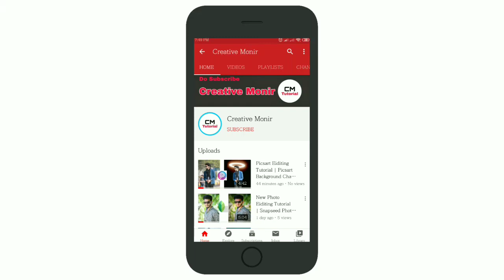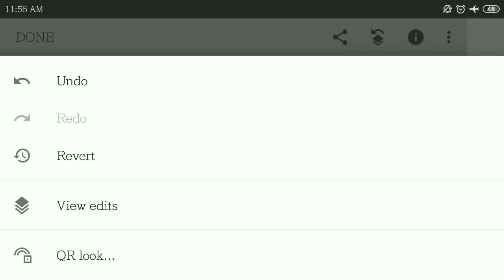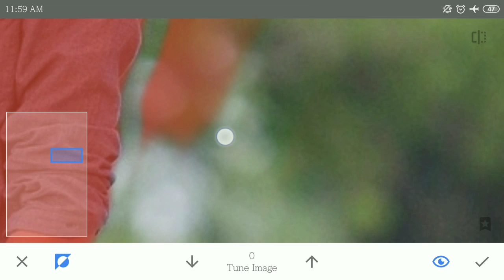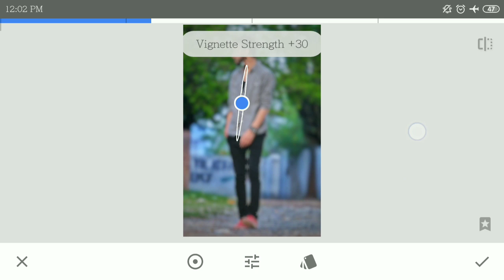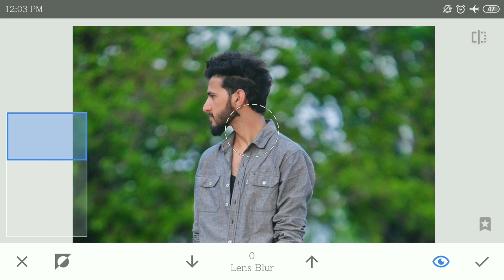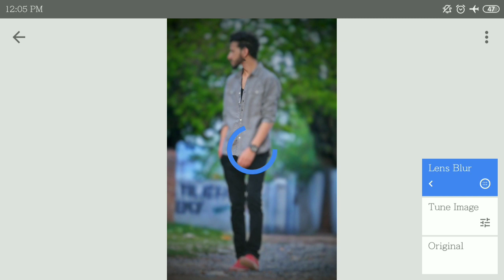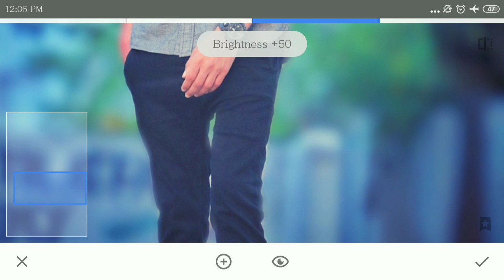New Snapseed Photo Editing Tutorial | how to photo editing in android mobile | Creative Monir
➡➡➡ app link

photo editing 2020#new photo editing concept#picsart editing#new dp editing#hand photo editing#charging photo editing#tiktok trending photo editing